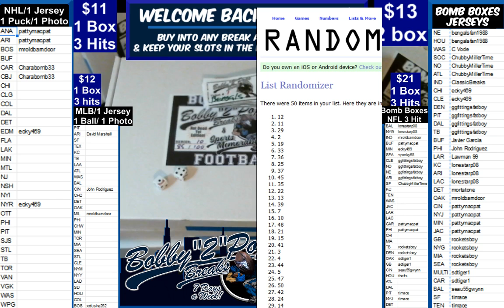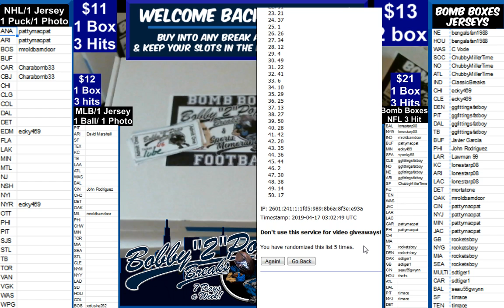4 16 19 Bomb Boxes Jerseys ManCave Team Light Display Ticket Drawing